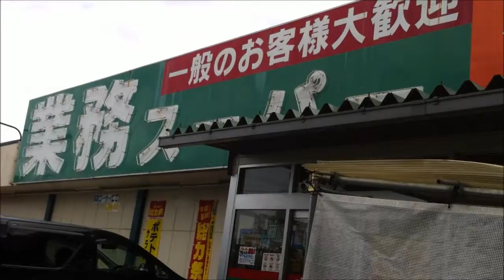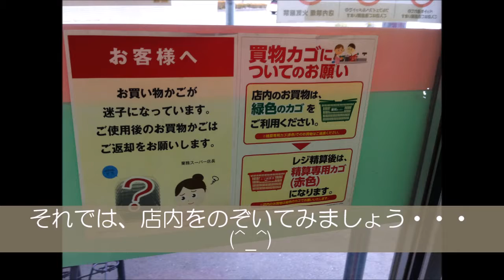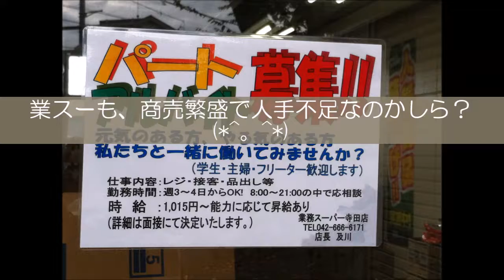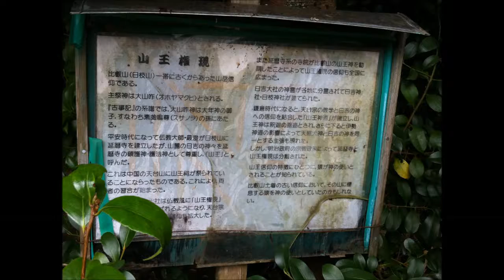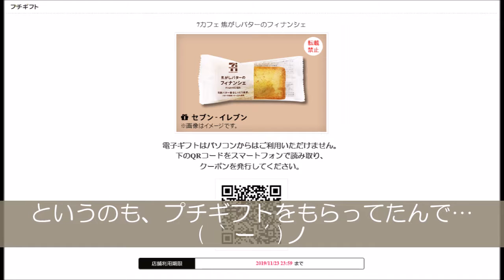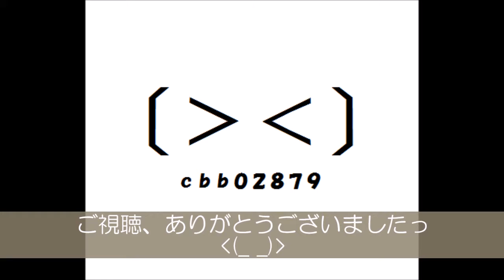10/20、業スー総力祭と７カフェのギフト(´ω｀*)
動画の内容は、タイトルのまんまです。

↓７カフェ 焦がしバターのフィナンシェ